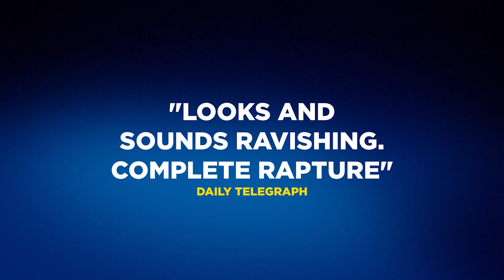The King and I | Official UK Tour Trailer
Starring Jose Llana direct from Broadway as The King and Annalene Beechey from the West End production as Anna. Hailed as ‘the theatrical event of 2018’ the multi-award winning and critically acclaimed Lincoln Center Theater’s production of Rodgers and Hammerstein’s The King And I is embarking on a World Tour direct from its record breaking sold out season at The London Palladium.

The King And I is the greatest musical from the golden age of musicals – adored by the public and critics alike - with one of the finest scores ever written including; Whistle a Happy Tune, Getting to Know You, and Shall We Dance, featuring a company of over 50 world-class performers and a full-scale orchestra.

A celebration of the lavish heritage of the very best in romantic musical theatre from an unparalleled multi-award-winning creative team, hailed as one of the best working in theatre today, directed by Tony Award winner Bart Sher (South Pacific & My Fair Lady - Broadway). This is a once in a lifetime opportunity to witness this glorious production, as you have never seen it before.
‘Looks and sounds ravishing. Complete rapture’
- Daily Telegraph

‘I doubt I'll ever see a better production in my lifetime’

‘Five stars for a sumptuous King and I. Book now. It's a hit.’
- The Times